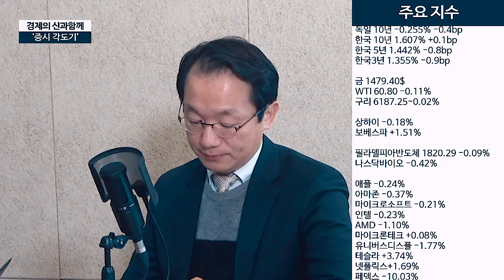[증시각도기] 한국 반도체, '파운더리'에 달렸다